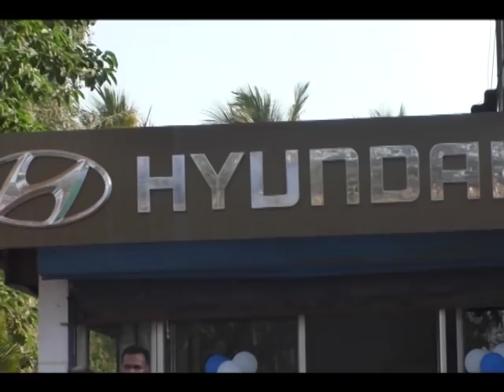कोकण रोजगार हक्क आंदोलनाची मालवणातून नांदी